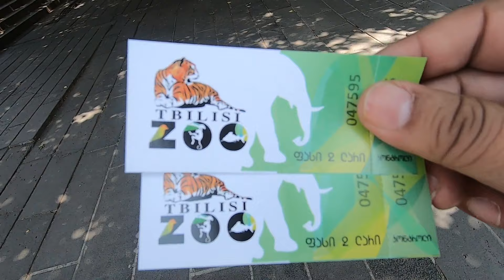Indian family trip to Tbilisi Zoo park | Agmashenebeli and Tiflis avenue | Ep. 11 | ZLC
Hi

About this video:- Today visiting Tbilisi Zoo with family. It was nice one day tour and mostly families with children coming there.

You will watch inspiring and travelling videos on this channel.
keep watching and supporting zindgiemani